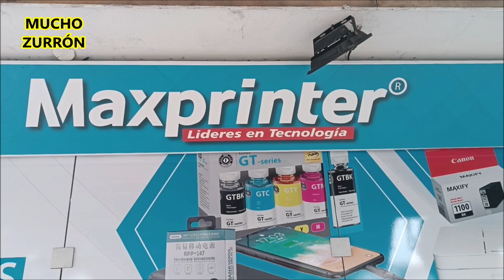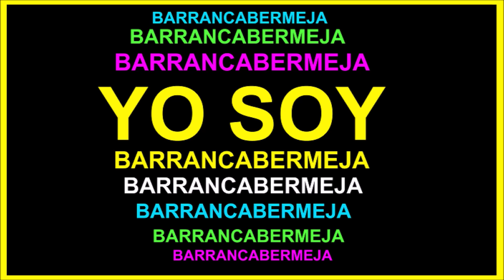POR FALTA DE CULTURA CIUDADANA ESTAMOS HACIENDO QUEDAR MUY MAL A BARRANCABERMEJA.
Este es un mensaje de concientización ciudadana para que entre todos hagamos de Barrancabermeja una ciudad limpia.

Yo soy Barrancabermeja, ¡pase la voz!

RAGO GOMEZ.
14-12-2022